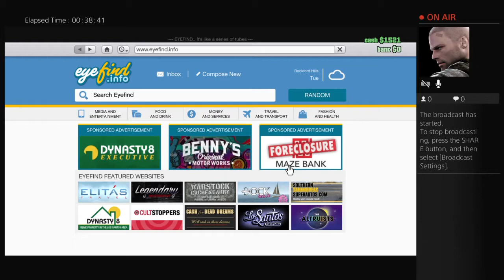Gta online roleplay part 2/w GS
Psn:hurricane1105
Community: Teamhike